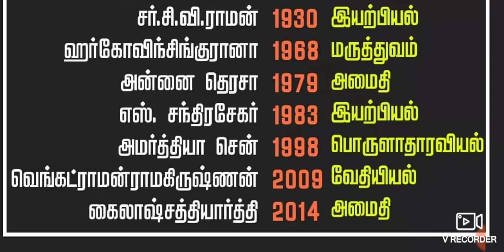நோபல் பரிசு (இந்தியா) பெற்றவர்கள்